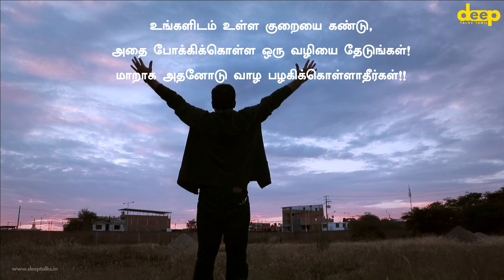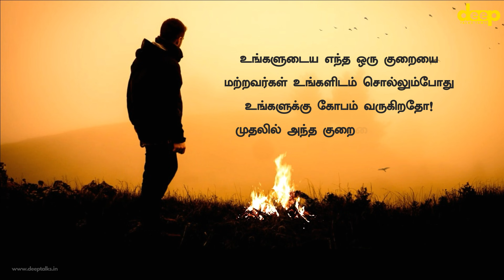உங்கள் மனம் தடுமாறும்போது இதை கேளுங்கள்! | Tamil Motivation Video | Deep Talks Tamil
உங்கள் மனம் தடுமாறும்போது இதை கேளுங்கள்!
உங்கள் வாழ்க்கை உங்கள் கையில் என்று உணருவீர்கள்!!
உங்களுக்குள் ஒரு புதுவெளிச்சம் பாய இந்த வீடீயோவை பாருங்கள்..
எது உண்மையான தமிழ் புத்தாண்டு. சித்திரையா? தையா?

MY SETUP
Graphics Card

Follow on Podcasts